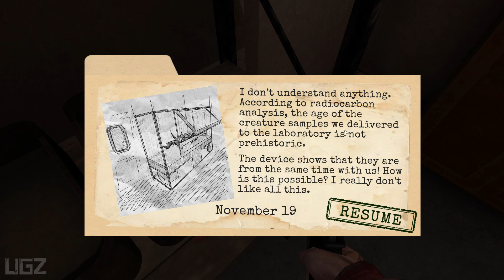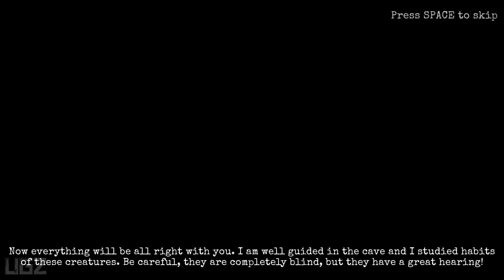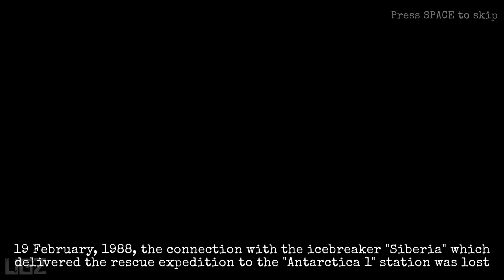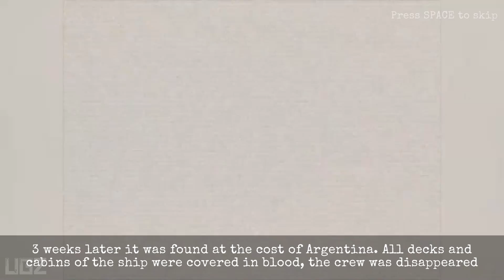Antarctica 88 - Gameplay - Full Game (Scary Survival Horror Game)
In this Video are Playing a Scary Survival Horror Game Called Antarctica 88.

PS4 PRO
PC Specs:
CPU: Intel Core i7 8700K
Motherboard: Gigabyte z370 gaming 3
Memory: Corsair Vengeance LPX Black 16GB DDR4
SSD: Samsung SSD 970 EVO NVMe M.2
Graphics card: Zotac RTX 2080Ti
Operating System: Windows 10
Monitor: LG 4K